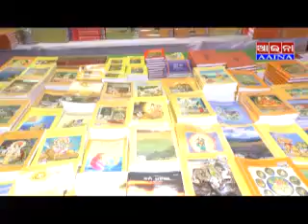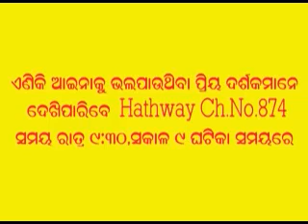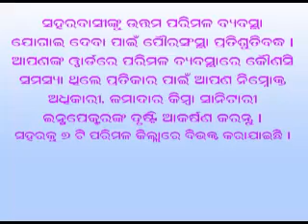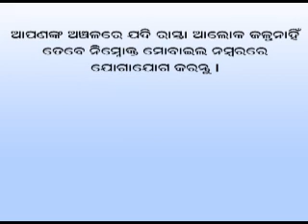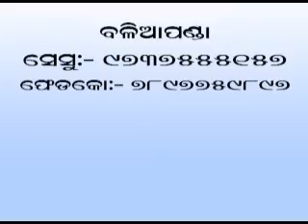AAINA NEWS PURI 13/07/18